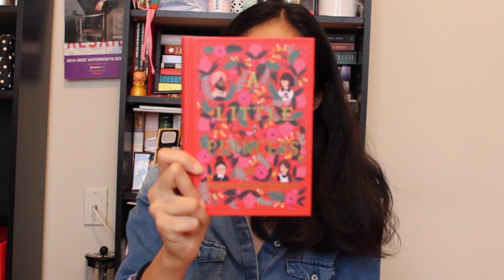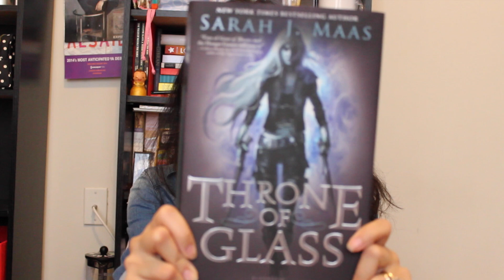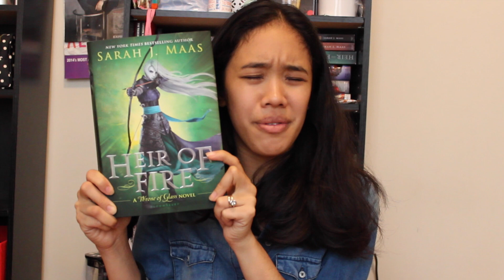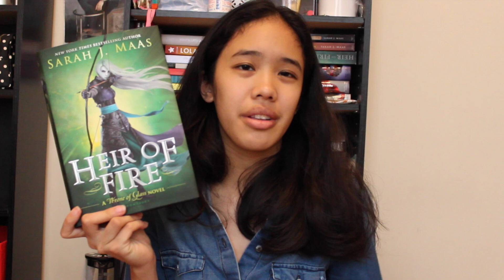Book Haul | 13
I had a few more presents that snuck their way into this haul. Plus, I fangirl over one of my all-time favorite series!

Alexa